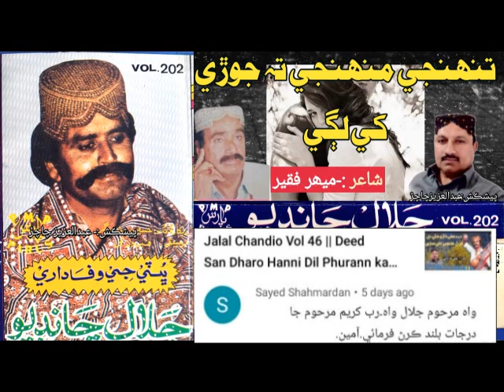Jalal Chandio Vol 202 || Tuhinji Muhinji Ta Jori Khe Lagi Kahinji Nazar hoondi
And one Special Thanks To Our YouTube Family is Nothing without y Poet :-Mehar Faqir
Song :-Tuhinji Muhinji Ta Jori Khe Lagi Kahinji Nazar
Singer :-Jalal Chandio Vol 202